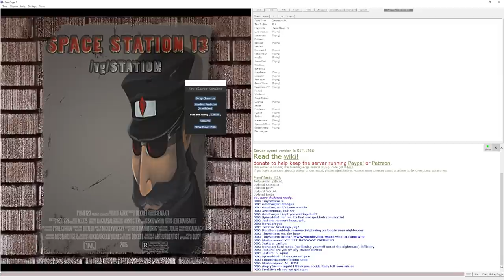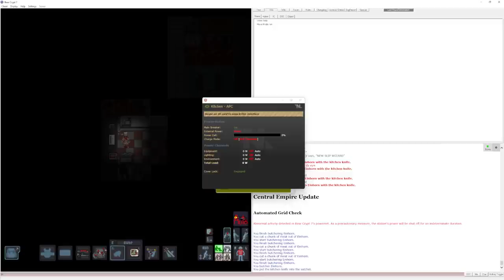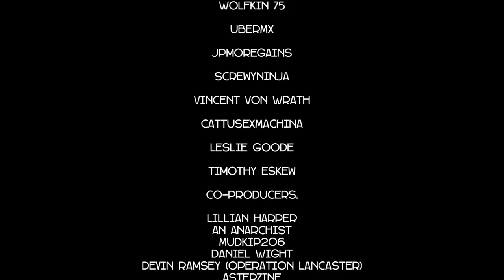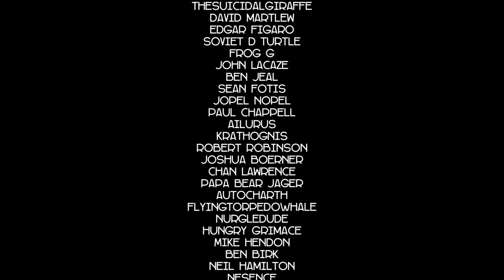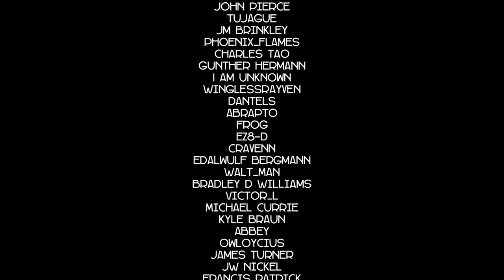SS13: The Hazards of a Burgerman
Space Station 13 is a game that you're not going to understand unless you play. It's not a game you can learn by watching or reading, and it is a game you certainly won't master in your first day, week or month. Space station 13 is one of the most insane experiences of my life, a game that has occupied my time for over a decade now. Space station 13 is the roguelike of roguelikes for me, the most wonderful piece of human created madness, and certainly on equal footing with dwarf fortress in terms of sheer complexity. Please join in as I embark again, for just another day on space station 13.